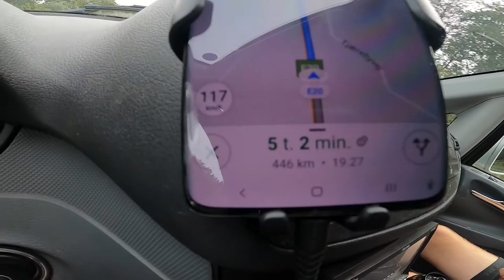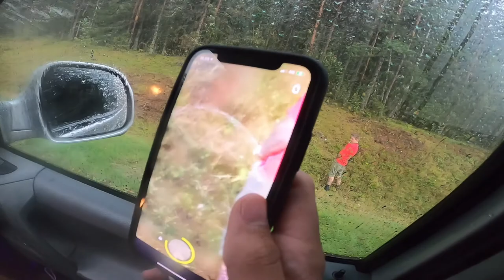Nicklas Clausen Racing #163 Vlog 19 Speedway Grand Prix Målilla 2021 (Part 1/2)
Here is an insight to what my speedway season looks like, and my life along side speedway.

Facebook page: Nicklas Clausen Racing #163